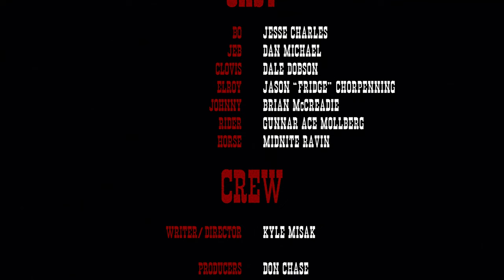The Stash - Action Short Film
An elusive stash of money is fought and killed over.

Check out the behind-the-scenes video here!

Cast:
Jesse Charles (Bo)
Dan Michael (Jeb)
Dale Dobson (Clovis)
Jason "Fridge" Chorpenning (Elroy)
Brian McCreadie (Johnny)
Gunnar Ace Mollberg (Rider)
Horse (Midnite Ravin)

Crew:
Kyle Misak (writer/director)
Don Chase (production designer/producer)
Jesse Charles (producer)
Reid Petro (director of photography, producer)
Jon Petro (producer)
Emily Cameron (first asst. camera)
Spencer Haydo (gaffer)
Hunter Stratfold (grip/fog specialist)
Alexander Rynkiewicz (grip/BTS videographer/VFX scope compositor)
Grace Olsen (sound mixer/boom op.)
Kaci Lund (makeup artist)
Patrick Potochick (stunt coordinator)
Little Bear (SFX coordinator)
Frank Misak (live firearms specialist, special thanks)
Olivia Sanfield (production assistant)
Jill Mollberg (horse wrangler)
Ella Mollberg (horse wrangler)
Avery Mollberg (horse wrangler)
Vivian Mollberg (horse wrangler)
Shelly Misak (catering)
Morgan Misak (catering)
Kevin Senzaki (re-recording mixer/sound editor)
Mai Ikushima (foley editor)
Gregory De Iulio (composer)
Brian Strombeck (colorist)
Emmanuel Bassey (VFX supervisor)
Jon Mills (special thanks)
Joe Misak (special thanks)
John Smith (special thanks)
Greg Schuler (special thanks)